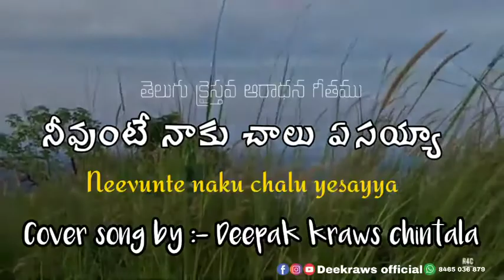నీవుంటే నాకు చాలు ఏసయ్యా || Neevunte naaku chalu yesayya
నీవుంటే నాకు చాలు యేసయ్యా
నీ వెంటే నేను వుంటా నేసయ్యా } 2

నీ మాట చాలయ్యా నీ చూపు చాలయ్యా
నీ తోడు చాలయ్యా నీ నీడ చాలయ్యా } 2|| నీవుంటే నాకు చాలు ||

ఎన్ని భాదలున్నను యిబ్బందులైనను
ఎంత కష్టమొచ్చిన నిష్టూర మైనను|| నీ మాట చాలయ్యా ||

బ్రతుకు నావ పగిలినా కడలి పారైనను
అలలు ముంచి వేసినా ఆశలు అనగారిన } 2|| నీ మాట చాలయ్యా ||

ఆస్తులన్ని పోయినా అనాధగా మిగిలినా
ఆప్తులే విడనాడినా ఆరోగ్యం క్షీణించినా } 2|| నీ మాట చాలయ్యా ||

నీకు ఇలలో ఏదియు లేదు అసాధ్యము
నీదు కృపతో నాకేదియు నాకిల సమానము } 2|| నీ మాట చాలయ్యా ||

Ne nendukani ne sottuga

#| సుమధుర స్వరముల | Hosanna songs | Deepak kraws chintala |

Power of Prayer Short video

#| ఉపవాసముండి దేవుని వెతికినా యెహోషాపాతు | Christian messeages | Deekraws official | Deepak kraws

#||ఆయనను వెదకిన యెడల|| Telugu Christian messeages, Deekraws official, Christian messeages

Ee jeevitham Viluvainadhi

Our Address:-

Deekraws official
Manthripalem, Nagaram mandal

Latest English Christian songs 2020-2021
Latest Hindhi Christian songs 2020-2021
Latest kannada Christian songs 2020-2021
Latest Tamil Christian songs 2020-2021

Deekraws official 4K HD Christian Devotional Messages and video songs